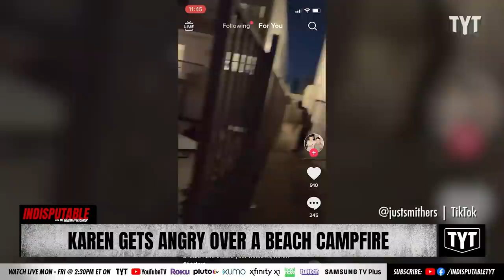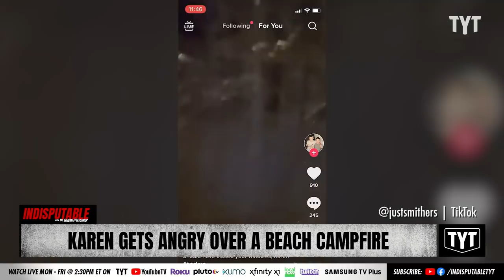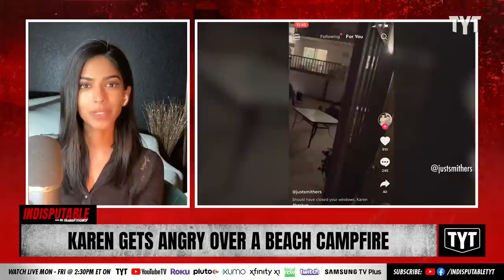WATCH: Karen Causes Havoc Over Beach Fire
This Karen tried to douse a beach fire with a bucket of water but ended up getting pushed down in the process. Dr. Rashad Richey and Yasmine Khan discuss on Indisputable.

A Tennessee Senator Argues the homeless aspire to be like Hitler.

220421__ID05KarenGets